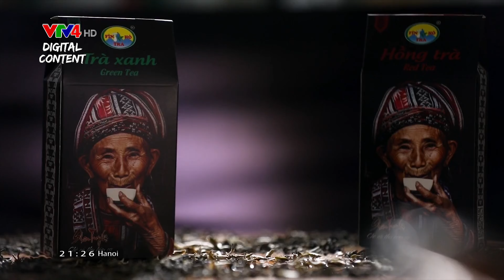Phát triển thương hiệu chè từ bản sắc của địa phương | VTV4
Sở hữu diện tích chè lớn thứ 3 toàn quốc, tỉnh Hà Giang đã xác định chè là cây chiến lược xóa đói giảm nghèo. Bởi vậy để đưa nghị quyết về phát triển kinh tế nông nghiệp của Đảng bộ tỉnh vào thực tiễn, các vùng chè nổi tiếng của tỉnh Hà Giang đã xây dựng cho mình những mục tiêu dài hạn. Trong đó nổi bật hơn cả là huyện Hoàng Su Phì với mô hình hợp tác xã Phìn Hồ, phát triển thương hiệu chè San Tuyết Fìn Hò từ bản sắc của địa phương.